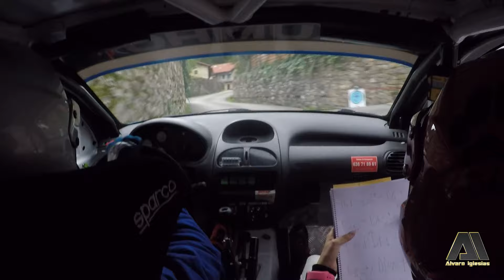[ONBOARD] Alvaro Iglesias - Eva Bernardos | RS de Toranzo 2024 | Peugeot 206 | TC-3